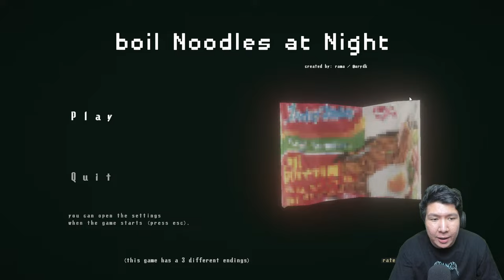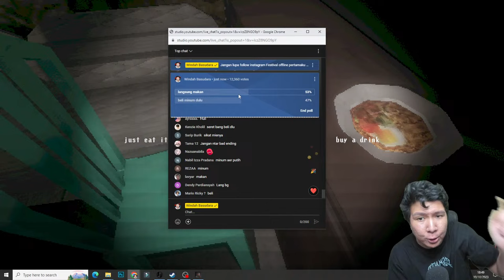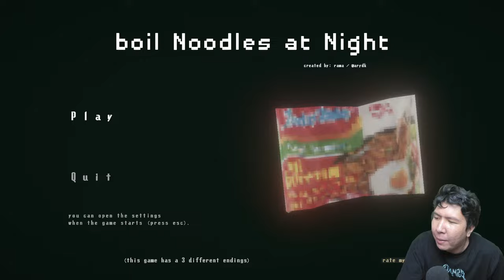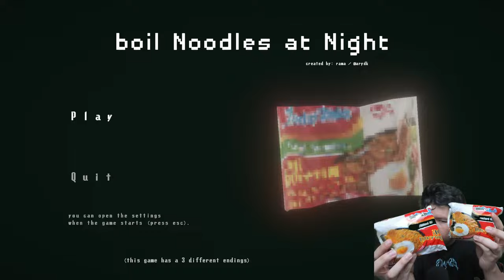JANGAN MASAK INDOMIE DI MALAM HARI ATAU KAMU AKAN.... boil Noodles at Night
nightbot commands:

!topupstore
!sebutnamaku
!daganganku
!umur
!asal
!awalyoutube
!gamefavorite
!jadwal
!pacar
!cendy
!rio
!harly
!eka